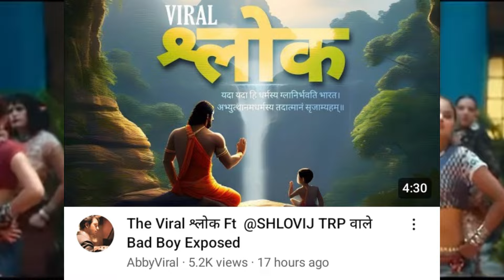SHLOVIJ REPLY ABBY VIRAL || BADSHAH ALBUM CROSS 20 MILLION STREAMS || RAFTAAR NEW SONG COMING SOON